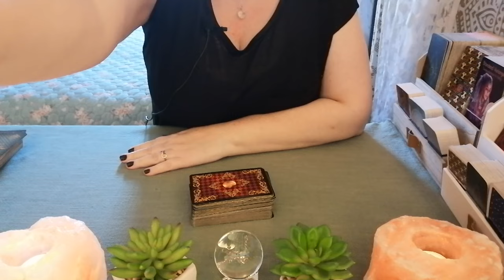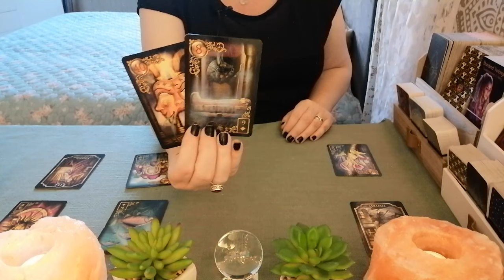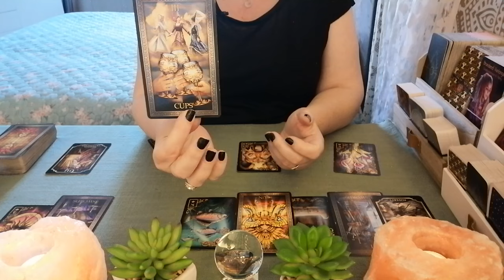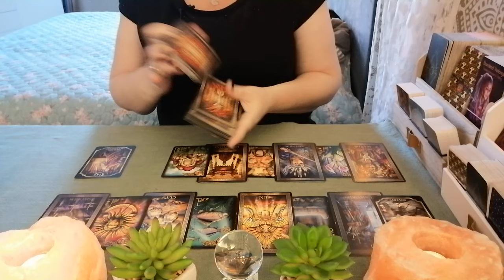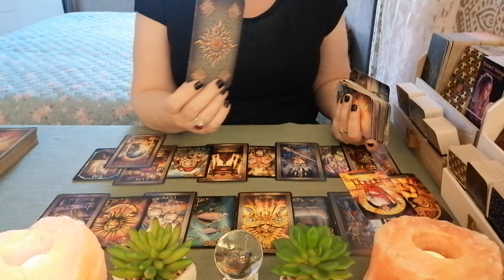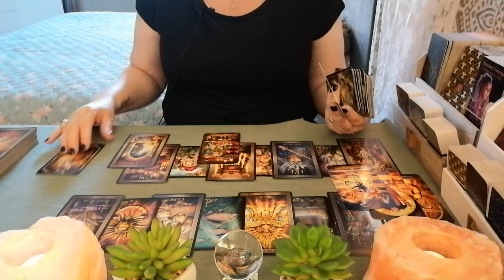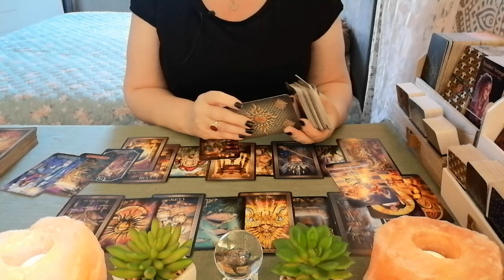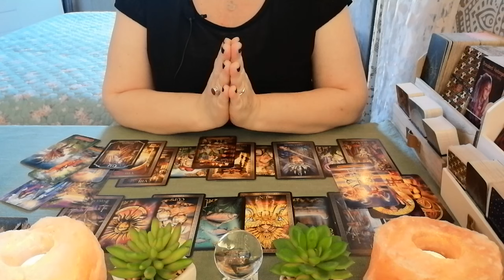♒️ Waterman || De Beinvloeding Om Je Heen Doorbreken || Tarot Reading 2024